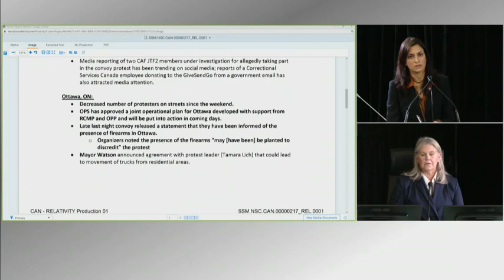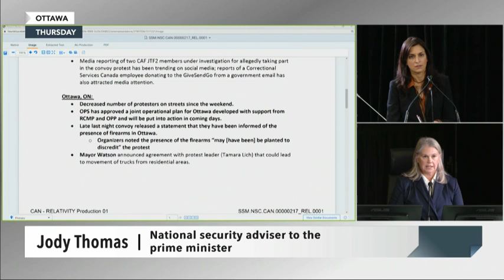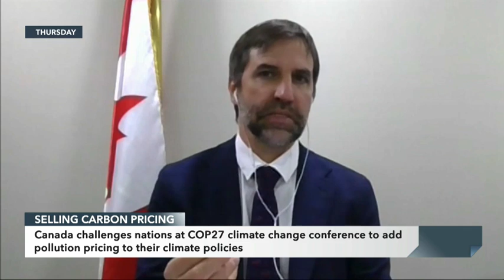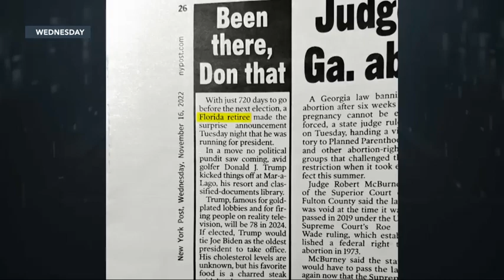PrimeTime Politics Weekend: November 19, 2022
Environment Minister Steven Guilbeault discusses Canada's participation at COP27, the UN climate change conference, as it wraps up in Sharm El-Sheikh, Egypt. Then, Lana Payne, the president of Unifor, Canada's largest private sector union, explains why she feels the Bank of Canada is engaging in a 'class war.'

Plus, journalists Joanna Smith (The Canadian Press) and Marsha McLeod (The Globe and Mail) join CPAC's Michael Serapio with their takes on the latest developments from the public inquiry into the federal government's use of the Emergencies Act last winter.